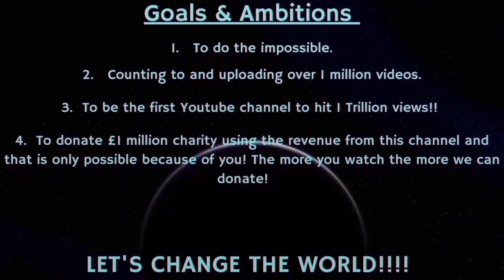Counting to ONE MILLION!!, This is Number 88,565